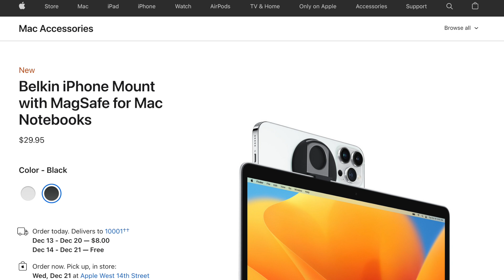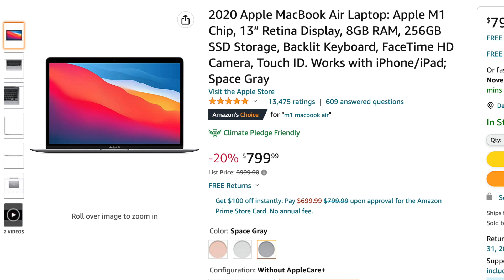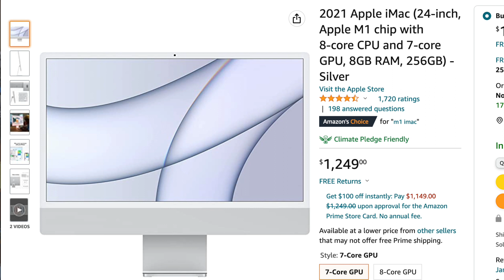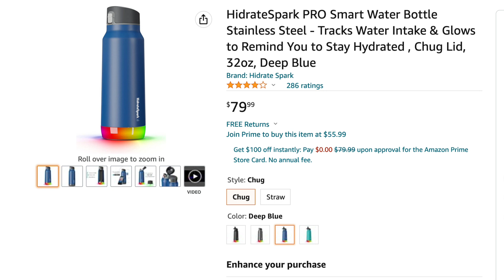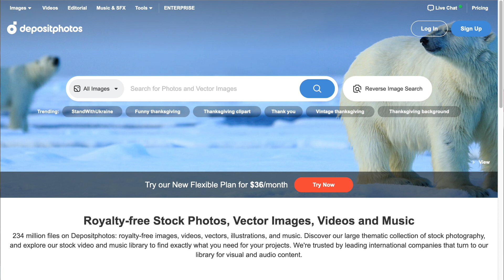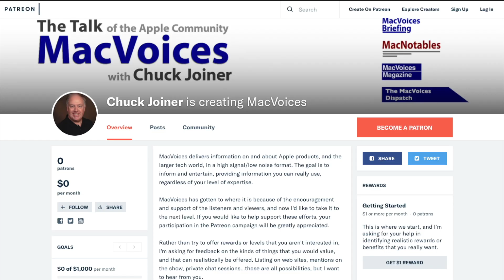MacVoices #22237 - MacVoices Holiday Gift Guide #4 w/ Brittany Smith, Mike Schmitz & Joe Kissell (1)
The fourth MacVoices Holiday Gift Guide for 2022 features picks from Brittany Smith, Mike Schmitz, and Joe Kissell, and range from weather-related picks to power devices, audio to health related picks. (Part 1)

RocketMoney
MacVoices is supported by Rocket Money. Cancel unwanted subscriptions today at RocketMoney.com/macvoices.

ICETrekkers Spikes Traction Cleats

Brittany Smith’s Picks:

USB C Fast Charger, Sacrack 100W GaN Compact 6 Port USB C Charging Station

PROfezzion 2 in 1 Magnetic MagSafe Tripod Mount Holder and Desktop Stand for iPhone 12, 13, 14 Pro Max, iPhone 14 Plus & MagSafe Case -- No Metal Plate Required

PROfezzion 2-Pack Strong Magnetic MagSafe Car Mount Vent Holder for iPhone 14, 14 Plus, 14 Pro, 14 Pro Max, iPhone 13 12 Pro Max Mini & MagSafe Case [MagSafe Ring Included for Regular Case User]

Mike Schmitz’ Picks:

Positive Grid Spark MINI 10W Portable Smart Guitar Amp & Bluetooth Speaker with App

Hidrate Spark PRO Smart Water Bottle Stainless Steel - Tracks Water Intake & Glows to Remind You to Stay Hydrated

Chuck Joiner’s Picks:

2020 Apple MacBook Air Laptop: Apple M1 Chip, 13” Retina Display, 8GB RAM, 256GB SSD Storage

2021 Apple MacBook Pro (14-inch, Apple M1 Pro chip with 8‑core CPU and 14‑core GPU, 16GB RAM, 512GB SSD)

2022 Apple MacBook Air Laptop with M2 chip: 13.6-inch Liquid Retina Display, 8GB RAM, 256GB SSD Storage

2022 Apple MacBook Pro Laptop with M2 chip: 13-inch Retina Display, 8GB RAM, 256GB ​​​​​​​SSD ​​​​​​​Storage

2021 Apple iMac (24-inch, Apple M1 chip with 8‑core CPU and 7‑core GPU, 8GB RAM, 256GB) - Silver

2020 Apple Mac Mini with Apple M1 Chip (8GB RAM, 256GB SSD Storage)

Guests:

Joe Kissell is the publisher of  Take Control ebooks, as well as the author of over 60 books on a wide variety of tech topics. Keep up with him if you can on his personal site, JoeKissell.com, and on Twitter.

Mike Schmitz is an Apple fanboy, coffee snob, and productivity junkie who is intent on teaching people how to be more productive. His newest effort is He is the Executive Editor for The Sweet Setup, a site dedicated to reviewing and recommending the very best Mac and iOS apps, and is the creator of FaithBasedProductivity, where he teaches his personal approach to getting more done. Mike lives in Wisconsin with his wife and 4 crazy boys and is the author of Thou Shalt Hustle. He is also the co-host of the Bookworm podcast and (probably) spends too much time on Twitter. You can find all his projects on his personal web site, MikeSchmitz.com, including his new podcast with his wife Rachel at IntentionalFamily.fm. Follow him on Twitter as _MikeSchmitz.

Brittany Smith is a trained cognitive neuroscientist who provides ADD/ADHD, technology, and productivity coaching through her business, Devise and Conquer, along with companion video courses for folks with ADHD. She’s also the cofounder of The ADHD Guild, a community for nerdy folks with ADHD. She, herself, is a self-designated “well-rounded geek”. She can be found on Twitter as @addliberator and on YouTube with tech tips.